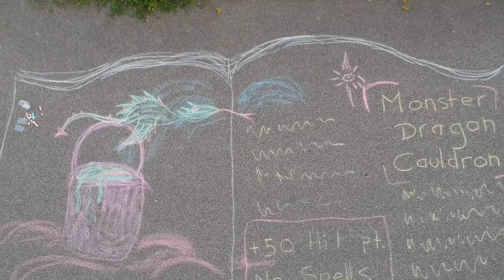Gish 2019, item 46